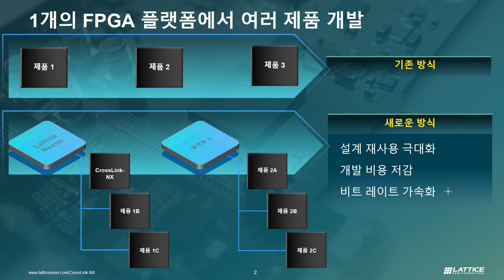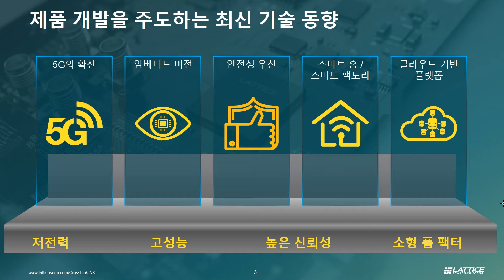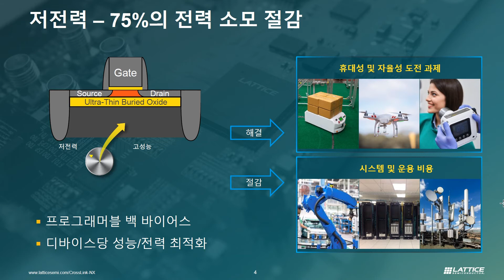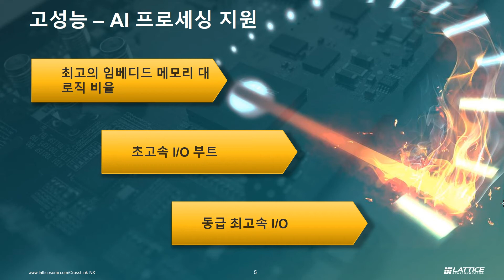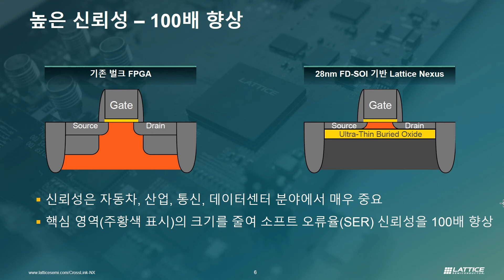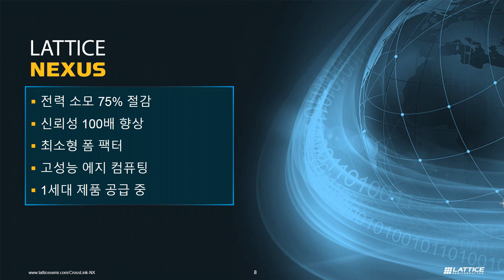28nm FD-SOI 공정으로 제작되는 래티스 넥서스 플랫폼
래티스 넥서스 플랫폼은 사물인터넷(IoT)용 인공지능(AI)을 비롯하여 비디오, 하드웨어 보안, 임베디드 비전, 5G 인프라, 산업 자동화와 자율주행차 등 광범위한 애플리케이션 개발자에게 유용한 전력효율적 성능을 제공하도록 설계됐다. 래티스 넥서스는 솔루션에서부터 아키텍처와 회로에 이르는 매 설계 단계마다 혁신적으로 설계되었으며, 대폭 줄어든 소비 전력으로 보다 뛰어난 시스템 성능을 제공한다.